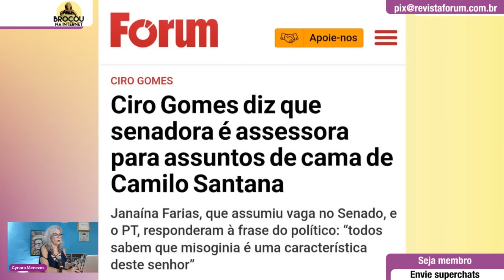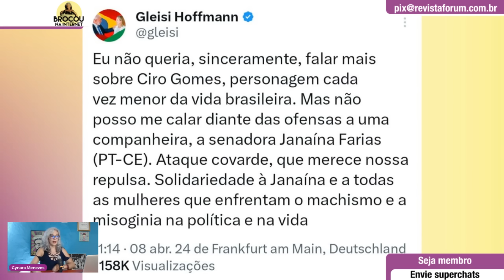Ciro Gomes chama senadora petista de "assessora para assuntos de cama" de Camilo Santana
00:00:00 - Gleisi enquadra Ciro: misógino